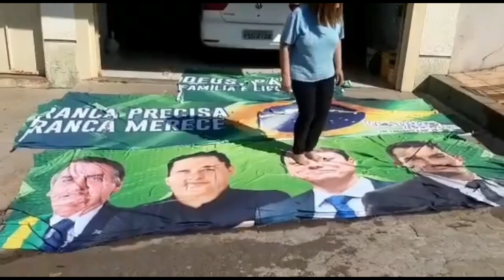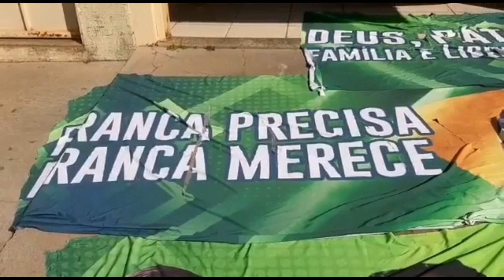ESQUERDISTAS DESTRUINDO PROPAGANDA DE BOLSONARO EM SP